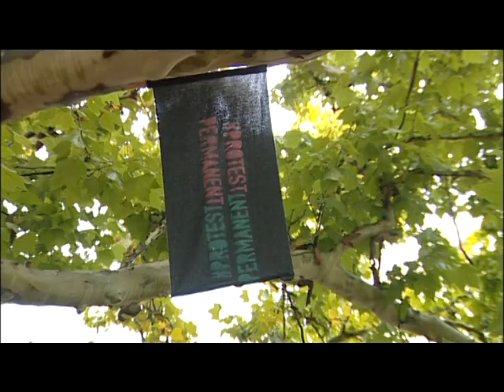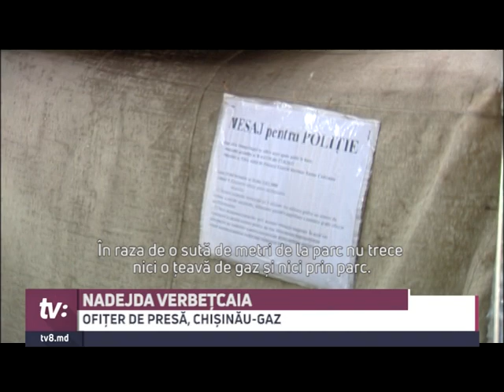Pe teritoriul unde protestează grupul OccupayGuguta s-a simțit, de dimineață, miros înțepător de gaz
SPERIAȚI CU GAZ?